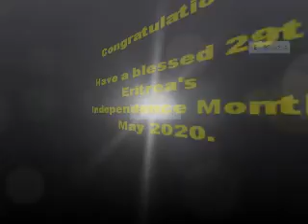EriXpress ... Congratulations and blessings to you all on The 29th Eritrean reborn month May 1991.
Tezekrotat
ተዘክሮታት ምሕራር መላእ ኤርትራ ግንቦት 24/1991